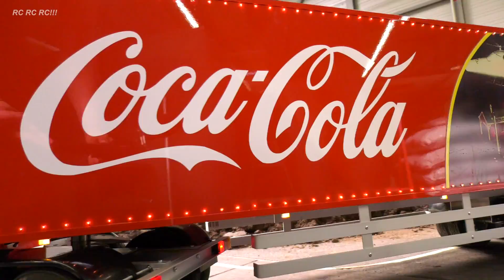XXL GIANT RC MODEL TRUCKS, RC EXCAVATOR, RC MACHINES, RC TRACTORS IN LARGE SCALE 1:8!!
***Amazing rc model truck collection, machines and vehicles in scale 1:8!! Enjoy watching***

Filmed at different model fairs in germany from 2017 to 2019.
RC Modell LKW, RC Bagger, RC Maschinen, RC Traktoren